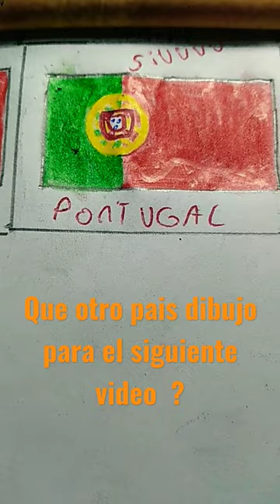dibujo la bandera de Portugal 🇵🇹